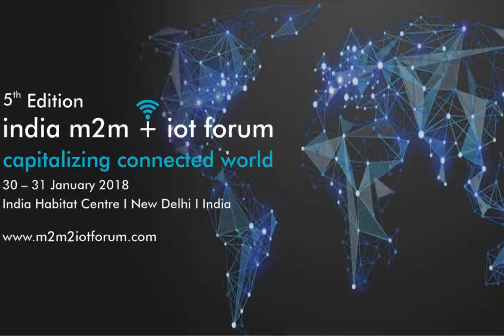Mr Arun Prakash, CEO - Agra Smart City Limited (Round Table)